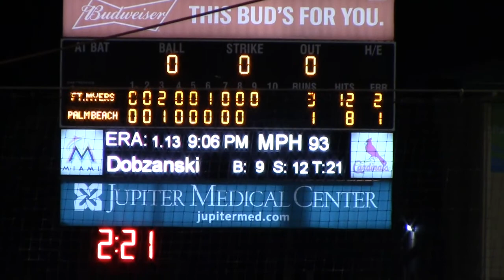FSL Playoffs 2018 - South Division Series PB Cardinals vs Ft. Myers Miracle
Florida State League Playoffs 2018 - South Division Championship Series: Game 2 highlights. Palm Beach Cardinals (St. Louis A+) vs Ft. Myers Miracle (Twins A+) at Roger Dean Chevrolet Stadium in Jupiter, FL.
Rematch of last year's series. 2017 Palm Beach won in 2 straight games & was named co-Champions in the FSL (due to hurricane shortened playoffs).
This year, Ft. Myers won in two straight games. Final Score: G2
Ft. Myers       3
Palm Beach  1

RDC Stadium TV / Producer: Lisa Pride